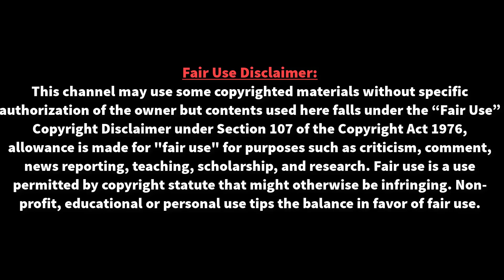ব্রাজিল একাদশ! | দারুণ শুরুর অপেক্ষায়-ব্রাজিল | Brazil VS Bolivia | Copa america | Brazil squad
ব্রাজিল একাদশ! | দারুণ শুরুর অপেক্ষায়-ব্রাজিল | Brazil VS Bolivia | Copa america | Brazil squad | লিভিয়ার বিপক্ষে তাই জয়ছাড়া অন্য কিছু ভাবার সুযোগ নেই ব্রাজিলের। গত বিশ্বকাপের পর এবারই প্রথম প্রতিযোগিতামূলক ম্যাচ খেলতে যাচ্ছে দুইদল।